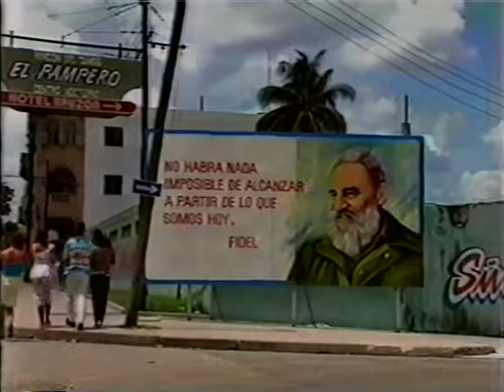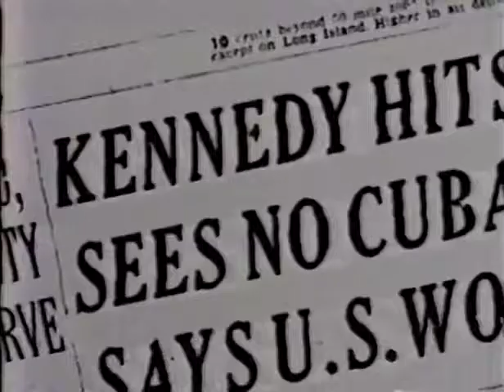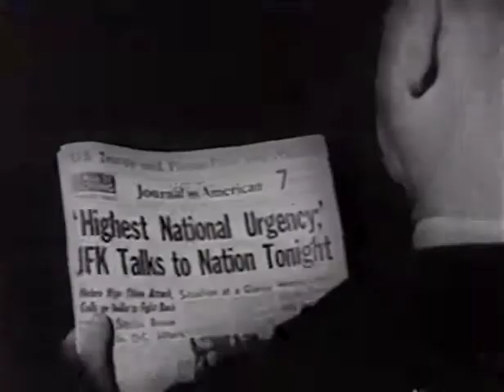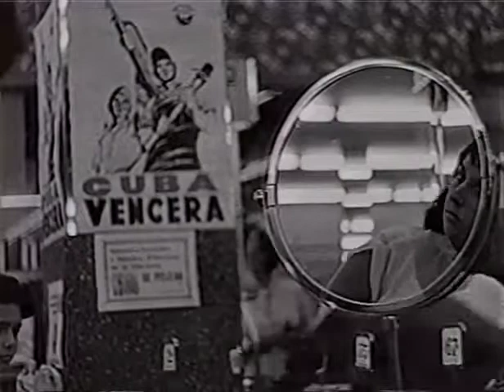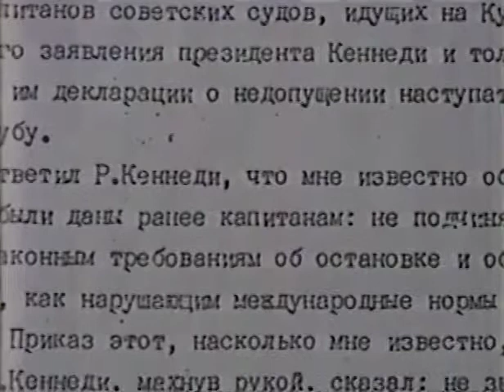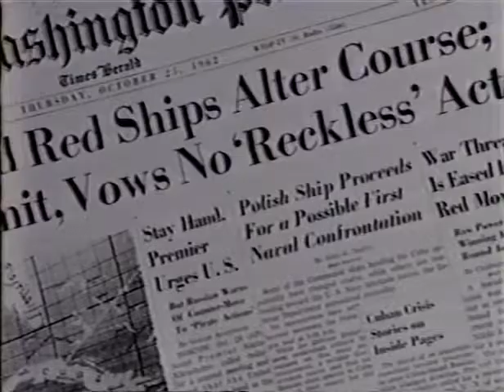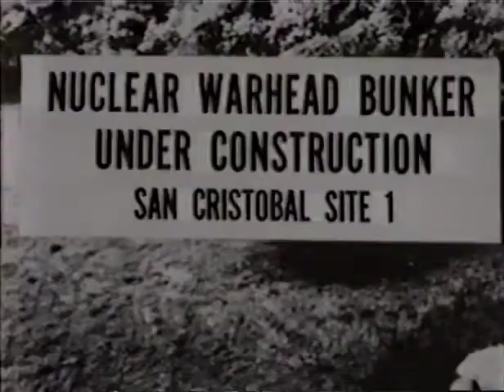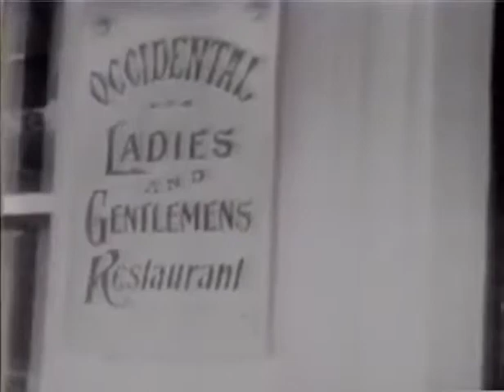Peter Jennings The Missiles of October What the World Didn't Know 1992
Peter Jennings documentary on the Cuban Missile Crisis.
Excellent viewing for students studying the Cold war period - GCSE History & IGCSE History